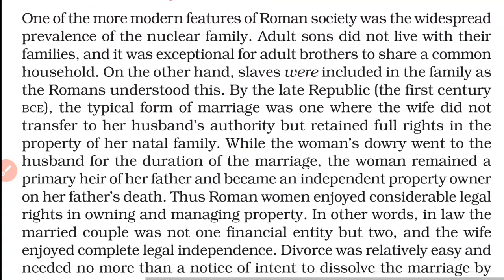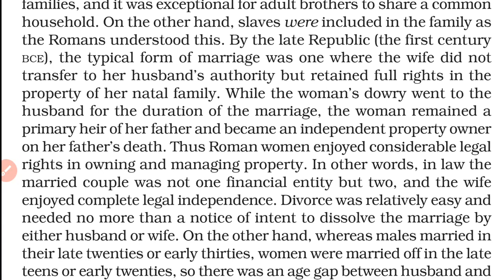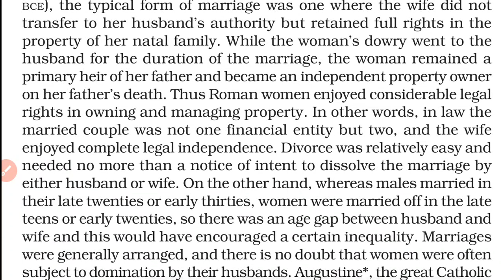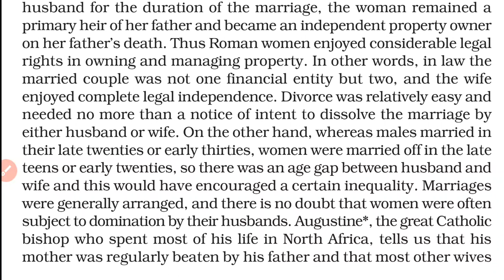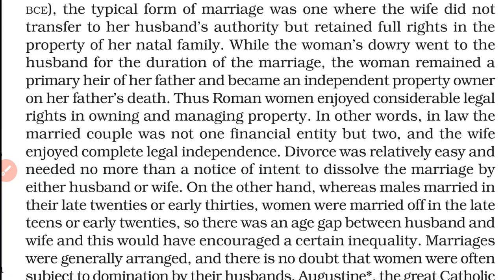class 11 ( history) ch-3 ( 26/10/ 20)